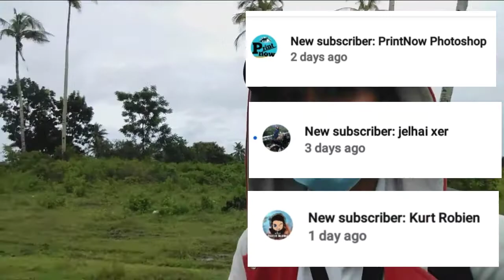Feeding Japanese Koi Fry || Fry Booster || Watch till end for shout outs! | Zamboanga del Norte- Ph.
Hello mga ka ADVENZOY Welcome to Amazing Adventure of Soysoy !

We are going to visit our Koi fry since it hatched, it is our first visit and of course we will bring them some high quality fry booster (powder) to make them grow more faster and healthier.

For those who missed watching on how we bred our Japanese koi just click this it will direct you to our Koi Breeding Video.
SPECIAL THAKS TO: Sister Polly Torrino, OP for taking good care of our beatiful fishes. She's been keeping Koi since the day She moved back here in the Philippines from U.S.

Enable to help me boost my confidence in making content. Thanks!! 😊😊

That's all guys, until next time! SEE YOU mga ka ADVENZOY!

Make some comments, suggestions, questions or any of your concern. I love to hear you guys.

THANK YOU SO MUCH FOR THE SUPPORT. I'm so gratefull to see our Channel growing. Hope you will always support this humble channel.

And as always, I will do all my best to make more contents every noe and then.

Stay SAFE & Be KIND to Everyone,
Even others cannot, Even others will not, Even others do not.

See You in Our Next ADVENTURE!!